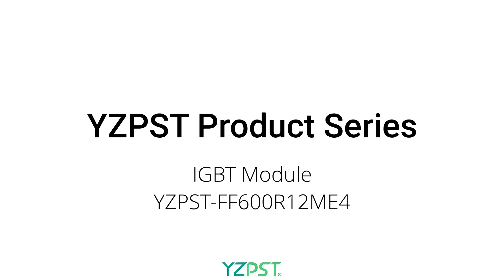IGBT Module YZPST-FF600R12ME4